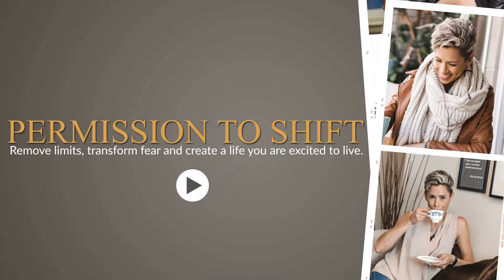Permission To Shift - Episode 8: Caleb Moran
End your war with time - Caleb Moran tells you how to stop stressing out and start living life.

Calendar Hacking
2:00 - What is Calendar Hacking?
3:45 - Where do you start?
4:30 - Your priorities are NOT your TO DO list!
10:12 - What matters the most TO you should be getting the most OF you.
11:30 - If you are NOT successful at something it is because of THIS.
14:00 - Priorities and relationships.
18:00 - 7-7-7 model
20:00 - Step 3
22:00 - Eliminate, Delegate or Do
23:00 - Step 4 - Caleb’s Secret Move
28:00 - Nickel & diming your time.
33:00 - Don’t SPEND time, invest it!
34:00 - Calendar Hacking App

REACH CALEB / Set up  a 20-minute complimentary consultation (Limited time!):
SOCIAL MEDIA HANDLES (FB, Insta, LinkedIn):
Calebwmoran
The400company